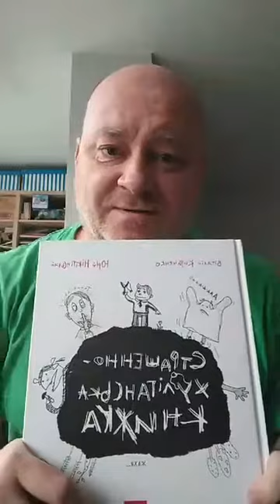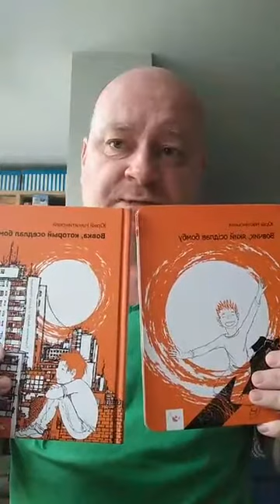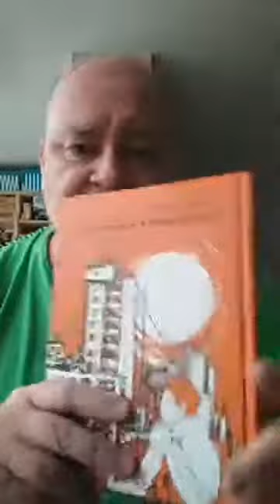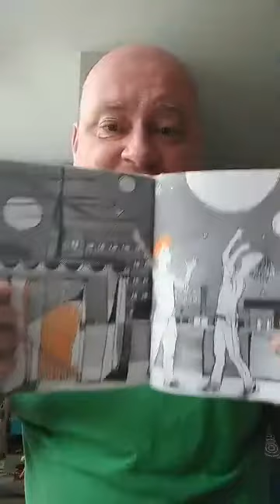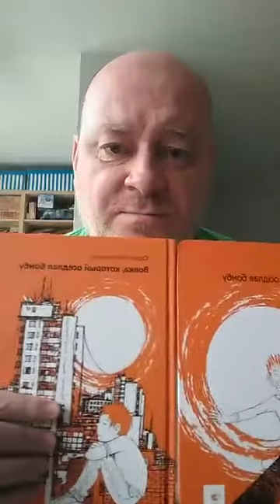Юрій Нікітінський на Онлайн Книжковому Арсеналі від видавництва "Час майстрів"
У цій книжці на тебе чекають пригоди звичайнісіньких хлопців. Таких самих, як ті, що живуть із тобою у сусідстві, наприклад он у тому будинку, що видно з вікна твоєї кімнати. А може, ще ближче — просто у твоєму під'їзді. Це хлопчаки, що цінують дружбу й знають, як важко буває без друга. Вони бешкетні, допитливі й уміють знайти на свою голову найрізноманітніші пригоди.